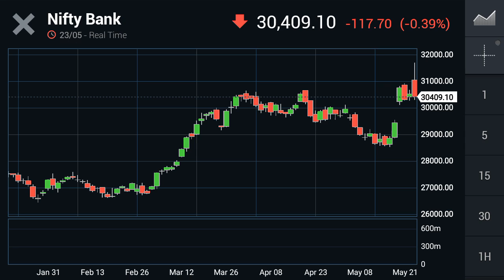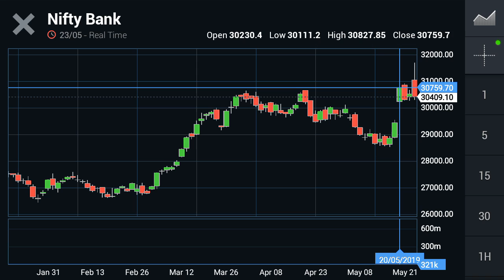Market Round Up Nifty and BankNifty levels to check out after Loksabha Elections Result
Nifty and BankNifty made new life time highs, and then later in the day Nifty settled below the low of day before yesterday and in more coming sessions next support might be tested as well.

For Banknifty the closing was above previous day low. So have a positive view on it will be looking for the next trade sessions.

This video have support and resistance for Nifty and BankNifty
For the trading day of 24th May'19